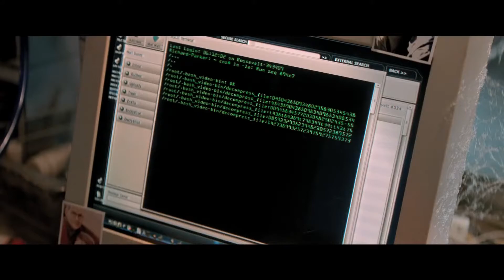The Amazing Spider Man 2 - Trailer (ENGLISCH) | 2014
"The Amazing Spider Man 2" gibt es bei Amazon *